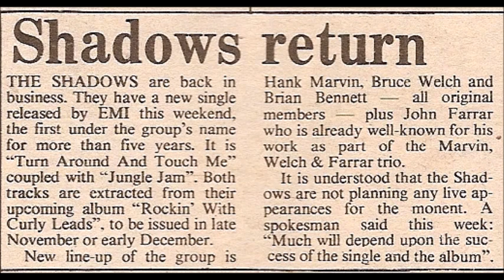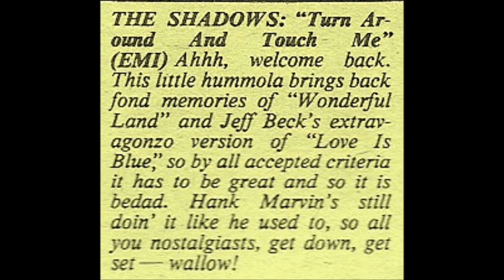The Shadows - Turn Around And Touch Me (1973)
Written by John Farrar, Brian Bennett, Hank Marvin, Bruce Welch.
Recorded at Abbey Road March - May 1973.
Released as a single A side in October 1973